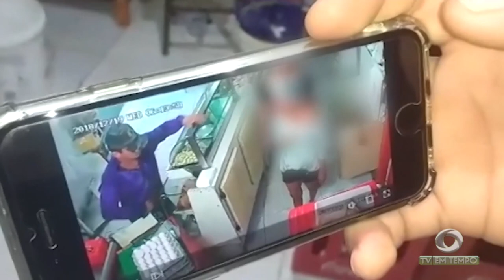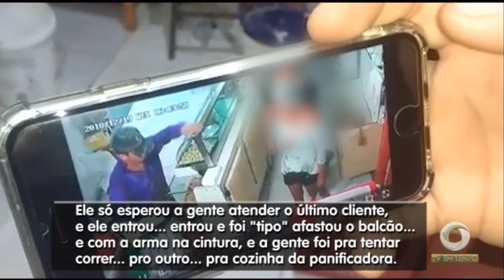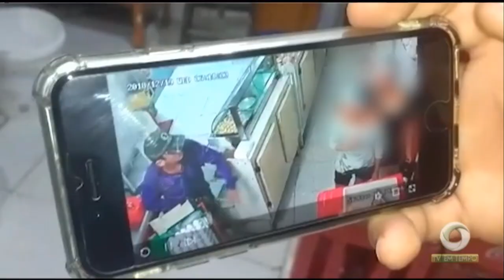Em menos de seis horas duas panificadoras são assaltadas na capital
01º BLOCO JORNAL 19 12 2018 - Em menos de seis horas duas panificadoras são assaltadas na capital